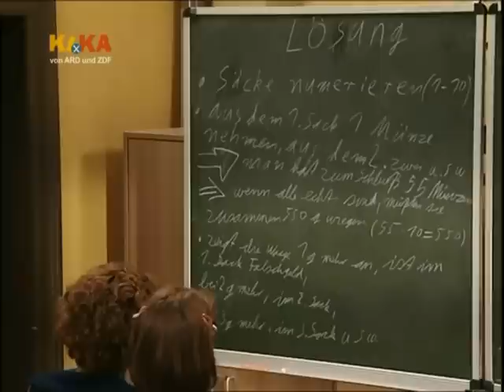Schloss Einstein Folge 083 Part 2